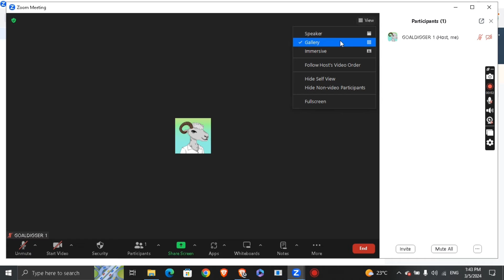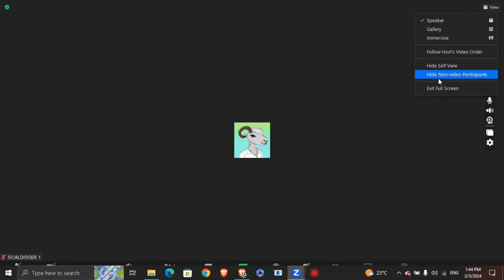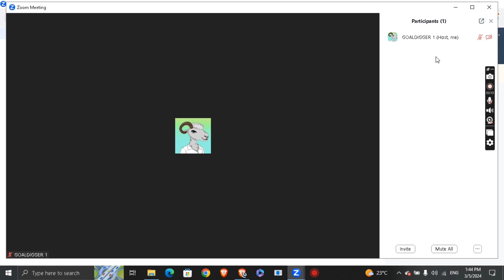Zoom: How to Hide Participants (2024 Update)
Protect privacy and focus attention where it's needed by learning how to hide participants on Zoom with our latest tutorial! In this updated guide, we'll show you how to conceal the participant list during your Zoom meetings, allowing for a distraction-free environment. Whether you're hosting a webinar, conducting a training session, or having a confidential discussion, this feature ensures confidentiality and minimizes distractions. Join us and master the art of managing participant visibility on Zoom!